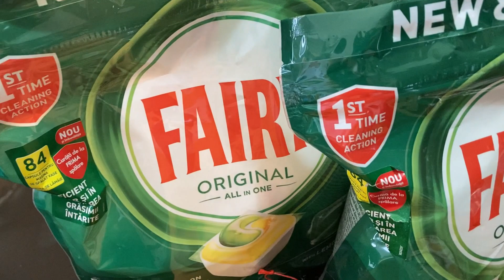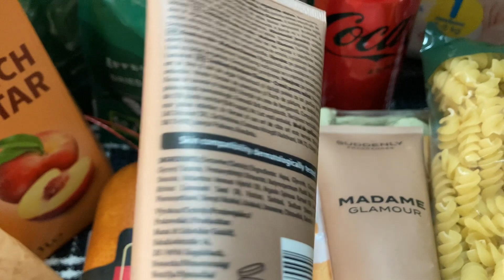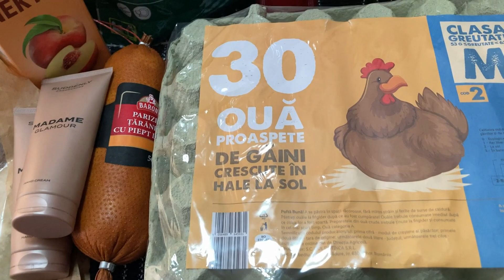Cumpărături din Sinsay, Lidl, Kaufland și Calla